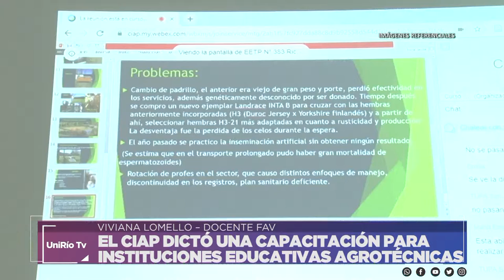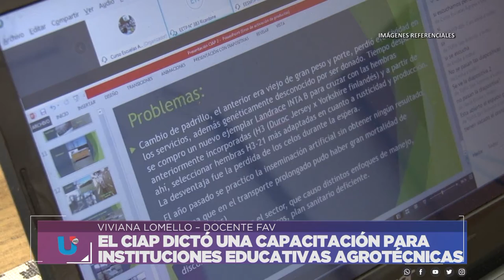EL CIAP DICTÓ UNA CAPACITACIÓN PARA INSTITUCIONES EDUCATIVAS AGROTÉCNICAS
VIVIANA LOMELLO – DOCENTE FAV
Facebook.com/uniriotv
Twitter.com/uniriotv